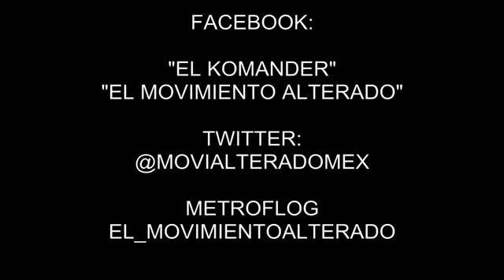EL KOMANDER - LA MUNEQUITA RABIOSA - ESTUDIO 2012